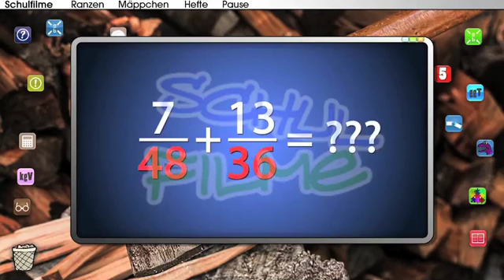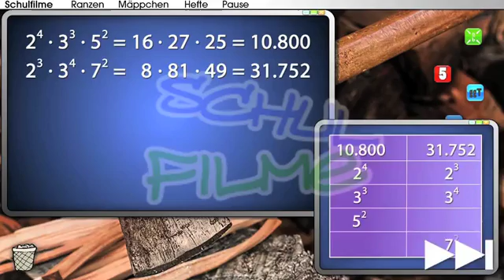Schulfilm-DVD: Größter gemeinsamer Teiler und kleinstes gemeinsames Vielfaches (DVD / Vorschau)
Möchte man Brüche addieren, geht das problemlos, solange sie denselben Nenner haben. Bei verschiedenen Nennern jedoch müssen sie so erweitert werden, bis sie schließlich gleich heißen. Das funktioniert immer, indem man die Nenner miteinander multipliziert, allerdings entstehen so schnell sehr große Zahlen, die dann später gekürzt werden müssen.

Es wird gezeigt, wie man das kleinste gemeinsame Vielfache (kgV) zweier Nenner findet - also die kleinste Zahl, um die man sie erweitern muss. Dafür werden beide Nenner in die Primfaktoren zerlegt und die mit den größten Exponenten multipliziert. Das Ergebnis ist das kgV. Große Brüche kürzt man um den größten gemeinsamen Teiler (ggT). Diesen erhält man, indem man die Zähler und Nenner in Primfaktoren zerlegt und die mit dem kleinsten Exponenten multipliziert.